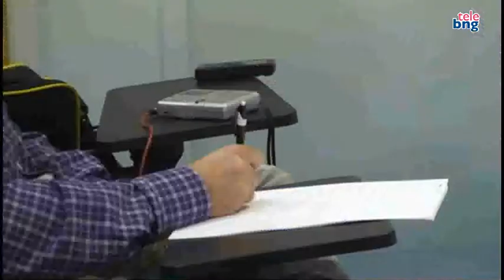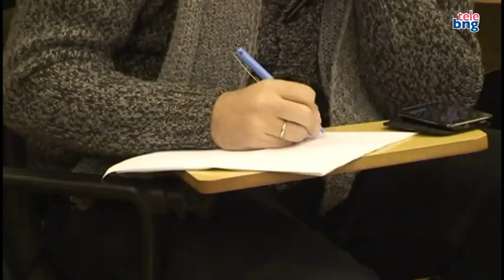Guillerme cualifica os resultados do BNG como bos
Rolda de prensa do portavoz nacional do  BNG